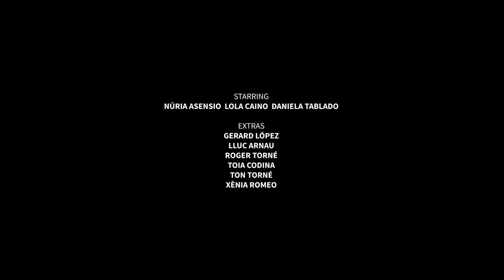Roger Torné - Què hagués passat (Videoclip)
Roger Torné, cantautor català, presenta "Què hagués passat", una cançó que explica la història d'una dona gran que a les acaballes de la seva vida es pregunta què hauria passat si hagués viscut de manera diferent.
"Què hagués passat" forma part del nou àlbum "Oliveres i Pinyols", a través del qual Roger Torné mostra la realitat de molta gent gran que conviu amb la soledat i, alhora, fa reflexionar a l'oient sobre la seva pròpia vida.

LLETRA / LETRA / LYRICS
(subtítulos disponibles en castellano)

Asseguda a una cadira
sentint el pes dels anys
Els cabells que el vent pentina
són tots de color blanc
Ja ha vist passar la vida
lentament pel seu davant
no li queda cap amiga
i ningú l'està esperant

I mira a través d'un vidre
com els núvols van passant
La tarda és ben tranquil·la
i els ocells volen baix
Ella es posa pensativa
troba fotos a un calaix
i aleshores s'imagina
tot el que hauria canviat

Què hagués passat si aquell dia
s'hagués tirat a la piscina
i li hagués dit el que sentia
Què hagués passat si tots els dies
s'hagués permès fer el que volia
sense por del que dirien
Què hagués passat...

I el sol cau de mica en mica
deixant les restes d'un passat
Ella pensa i sospira
tant de bo no haver callat
i haver estat més amb la família
i no haver treballat tant
haver-se dedicat a esciure
i a saber el que és més important

Què hagués passat...

"Tu no te n'adones, però els anys passen
Creia que el dia en què ja seria massa tard no arribaria mai
Estava molt equivocada... molt
Busca la manera de ser qui realment vols ser
i comparteix la vida amb la gent que estimes
La vida és curta... abraça
I arrisca, que el dubte pesa més que qualsevol derrota"

Què hagués passat...

CRÈDITS DE LA CANÇÓ

Composició i producció: Roger Torné (Atzucat)
Mescla i masterització: Roger Gascon (Gate24)

Piano i veu: Roger Torné
Violoncel: Guillem Bautista
Veu del text recitat: Imma Colomer

CRÈDITS DEL VIDEOCLIP

Idea original: Roger Torné i Ester Mune
Producció: Ester Mune (Coleccionistas Films)
Direcció artística: Sandra Escudero

Repartiment: Núria Asensio, Lola Caino i Daniela Tablado
Figurants: Gerard López, Lluc Arnau, Roger Torné, Toia Codina, Ton Torné i Xènia Romeo

Aquest videoclip ha estat enregistrat en el marc del Programa de Suport a la Creació de Cases de la Música

Traducció dels subtítols a l'anglès: Olivia Conner (@liv.in.awe)